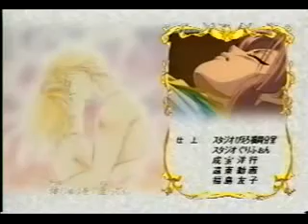Fushigi Yugi - Ending theme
Music Video and clips from tv series fushigi yugi ending theme